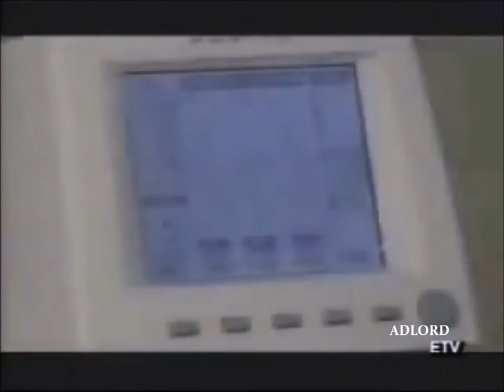Sun Optical - Ethiopia - 2005